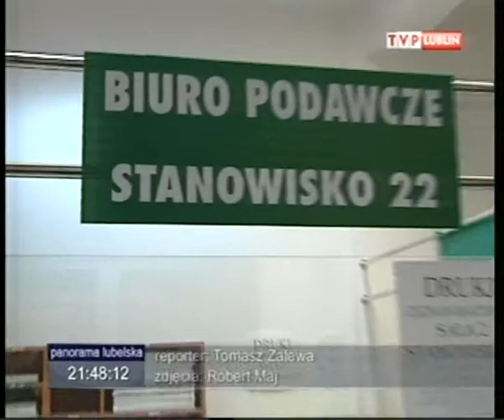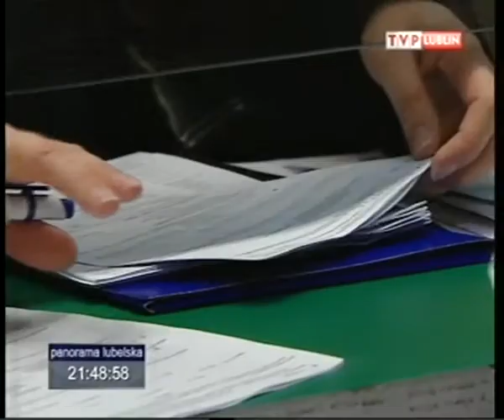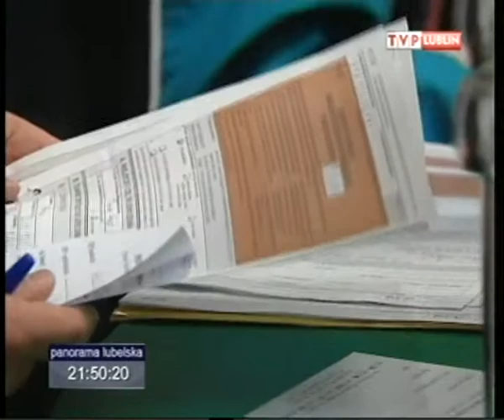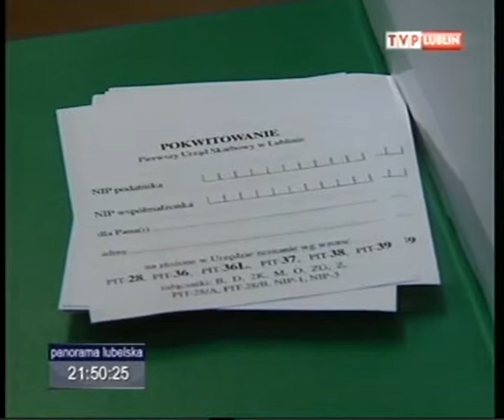bejbe w tv